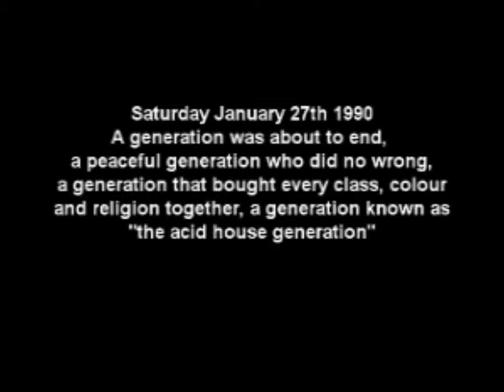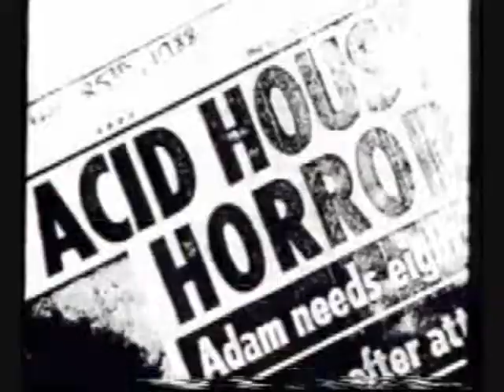☼ (REMIX) I CAN'T HELP MYSELF ☼ VEGAS BABY! FET. KATY TIZZARD (So Called Scumbags) ☼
I CAN'T HELP MYSELF - VEGAS BABY! FET. KATY TIZZARD (So Called Scumbags Remix)

SO CALLED SCUMBAGS DO NOT OWN ANY MATERIAL.
Misspelt Music OWNS THE RIGHTS.

Release Date:
25th July 2010